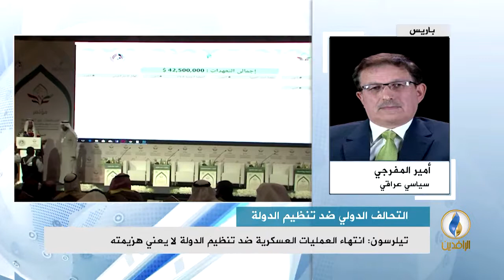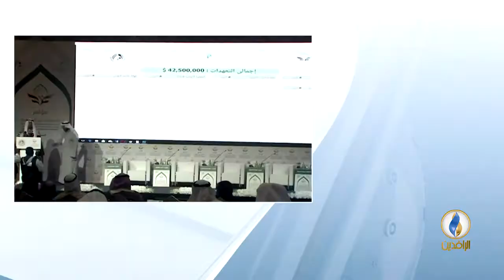مداخلة أمير المفرجي في استوديو_الرافدين بشأن توتر العلاقة بين الولايات المتحدة وتركيا